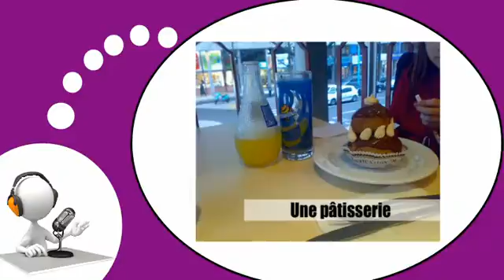Französisch Stunde für Sie = In der Stadt # 3